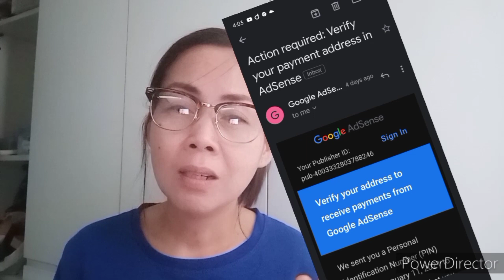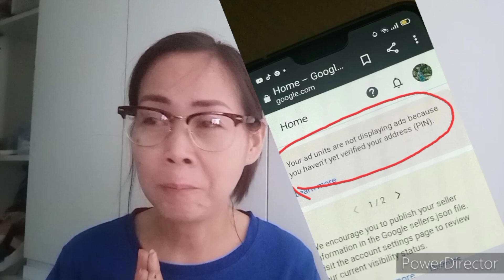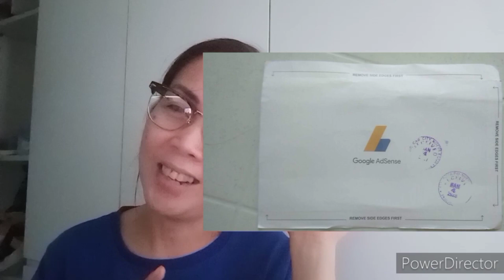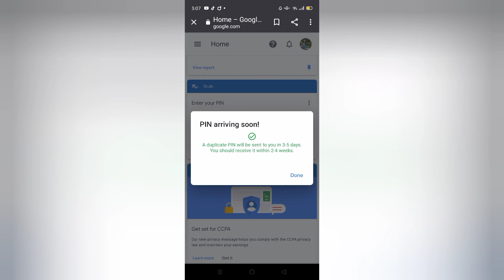inalisan ng ads/tips para di alisan ng ads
..inalisan ako ni lolo ng ads...  bakit huhu.